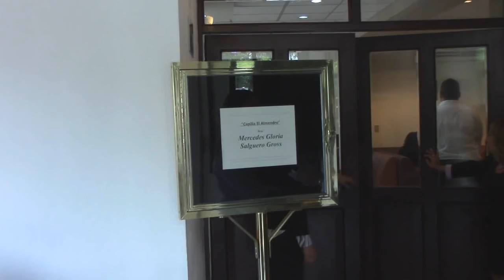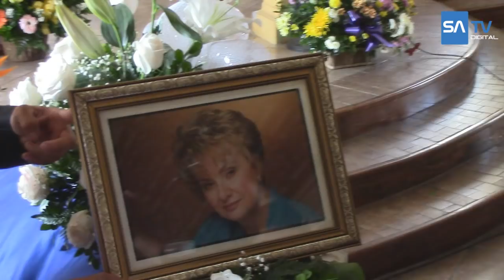Fallece doña Gloria Salguero Gross fundadora de ARENA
Doña Gloria Salguero Gross, empresaria y política salvadoreña, fundadora del partido ARENA y segunda mujer en la historia de El Salvador en ocupar la presidencia de la Asamblea Legislativa, falleció la madrugada del domingo 1 de noviembre a causa de un paro cardíaco.